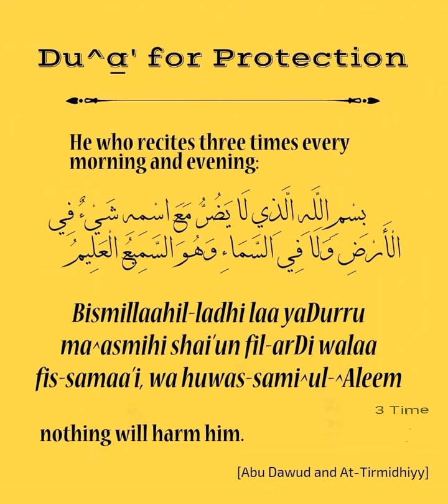بسم اللّٰه الذي لا يضر مع اسمه شيء في الارض ولا في السماء وهو السميع العليم